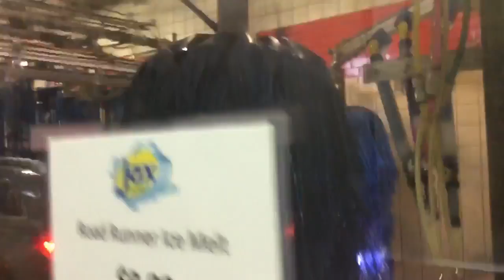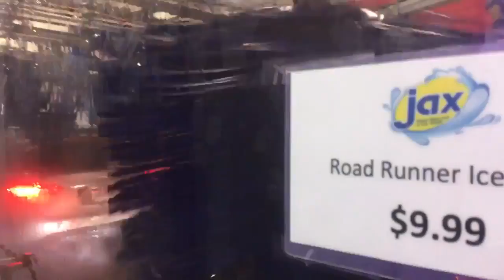jax car wash